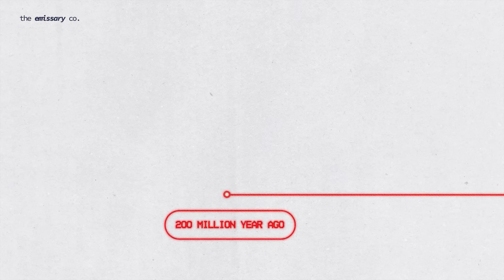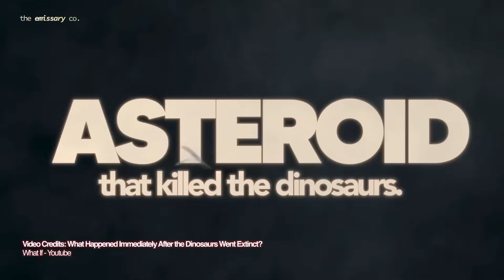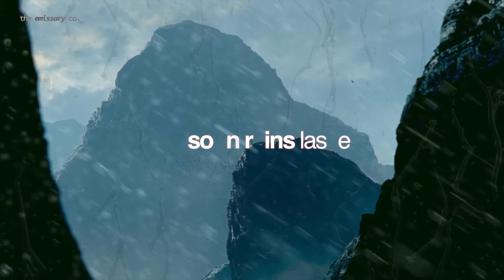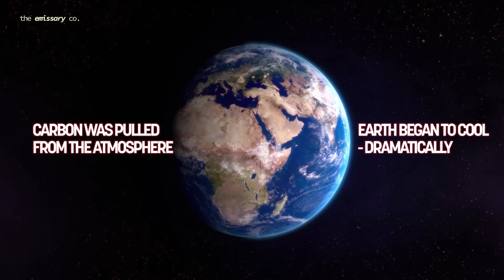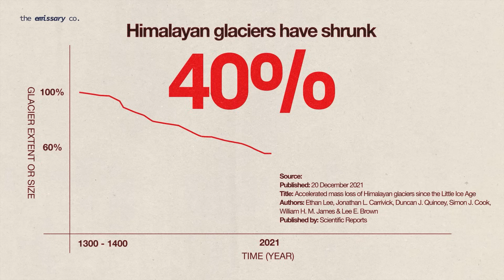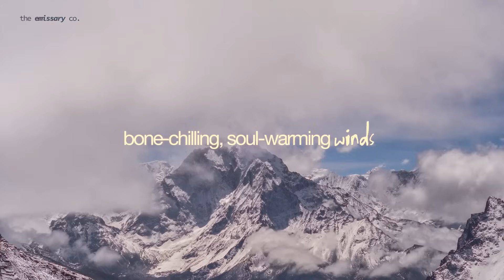How the Himalayas Shaped Our World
UPI: theemissaryco@cnrb

This video explores the full story of the Himalayas - from the slow-motion collision of tectonic plates that gave rise to the tallest mountain range on Earth, to the way these peaks shape the world’s climate, rivers, and ecosystems.

We also look at how the Himalayas became a frontier of civilizations: influencing history, culture, and geopolitics across India, China, Southeast Asia, and beyond.

⏳ Timestamps:

00:00 Introduction
01:57 The Splitting of Pangaea
04:56 India Crashes into Eurasia
07:55 Worldwide Climate Change
10:28 The Birth of Civilizations
13:00 Why the Himalayas Matter